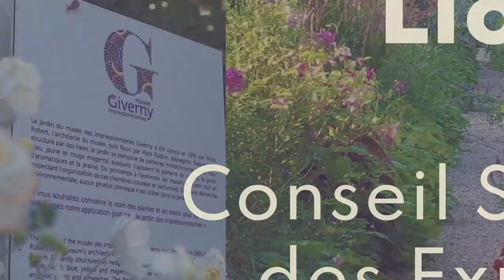Lionel Canesi au Forum Giverny 2021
Lionel Canesi, président du Conseil Supérieur de l’Ordre des Experts-Comptables au Forum de Giverny, le vendredi 3 septembre 2021

Le 3ème ForumGiverny, c'était
450 participants
7 ministres
40 intervenants
60 partenaires